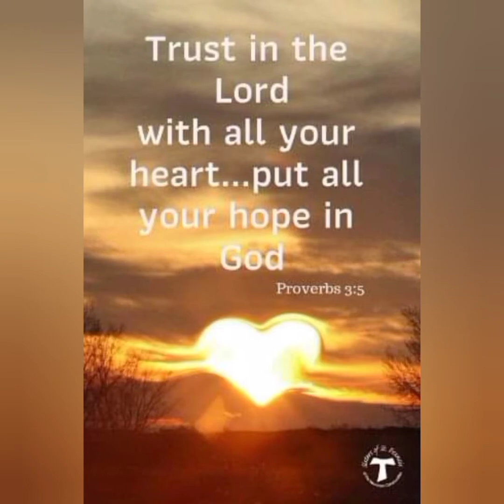PART 2 SA PAG GAWA NG TULAY SA KUBO NI NANAY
KUBO NI NANAY